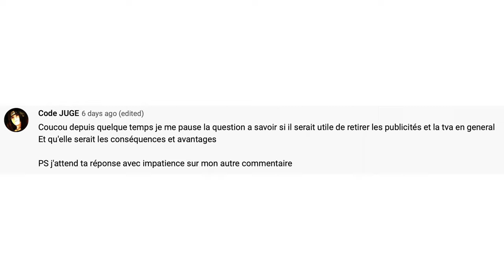Suppression de la Publicité et de la TVA ?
Ici je propose un avis sur les questionnements de mon ami Code Juge quand à la suppression de la publicité et de la taxe sur la valeur ajoutée.

Merci à Code Juge pour la proposition de ces sujets importants.